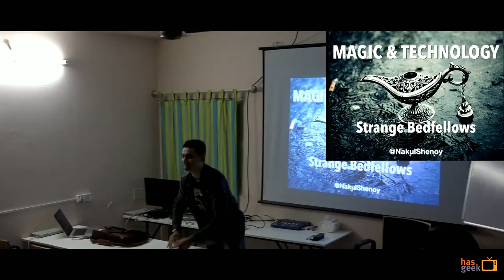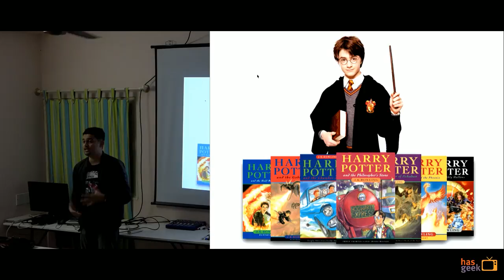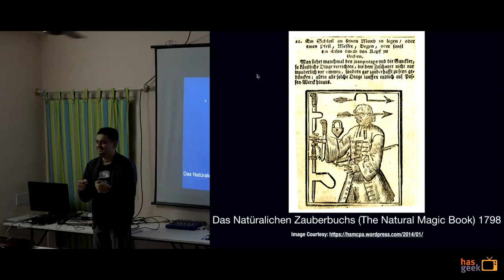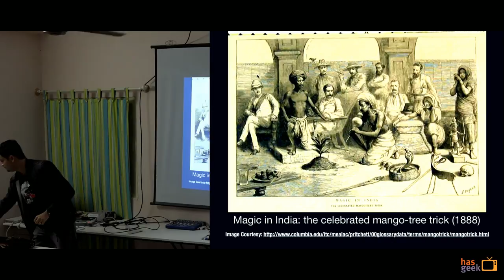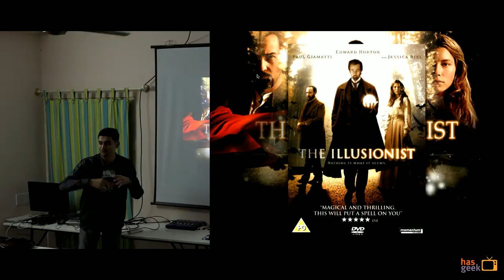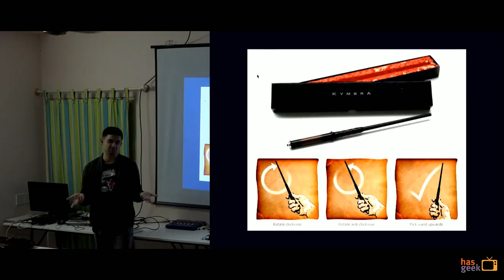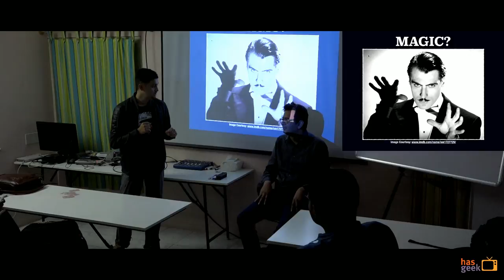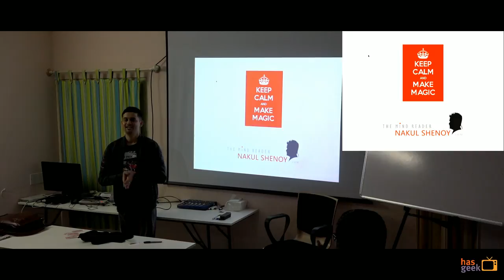Magic & Technology - Strange Bedfellows : HasGeek Open House #90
In the first of his public talks on this arcane subject, Nakul throws light on the historic connection between Magic and Science, elucidating their interlinkage. And then helps us peer into the future of magical entertainment, as humankind continues to further its technological prowess.

Speaker: Nakul Shenoy is The Mind Reader — a leading corporate speaker and entertainer based in Bangalore, India. This acclaimed mentalist is the author of 'Smart Course in Magic' and a multi-faceted personality: a communication scientist, a design consultant with patents, a user experience researcher, and a critical thinker.

In addition to being a globe-trotting magician, Nakul has been crafting usable, user-friendly and accessible experiences for top enterprise & consumer solutions since 2000. With hands-on expertise in managing multi-city user research projects, he has multiple full-design cycles to his belt and most enjoys designing solutions for the SCM & Logistics domain.

Acknowledged by his peers as a natural and discerning user researcher, Nakul is a compulsive reader of books and a self-proclaimed teaholic who haunts Twitter as @NakulShenoy and is on Facebook at Nakul Shenoy.